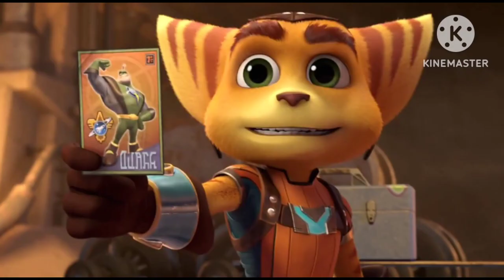Artemis' Christmas Carol cast video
In honor of the belated 40th anniversary of "Mickey's Christmas Carol".
Other Cast:
- Guests at Fezziwig's party - Various Animal Characters
- Weasel Gravediggers - The Metalikats (SWAT Kats: The Radical Squadron)
Dedicated to:
- and everyone who did their own version.
NOTES:
2. I don’t own anything.